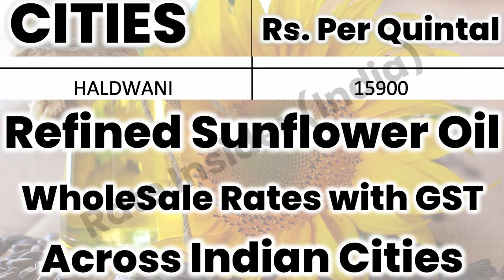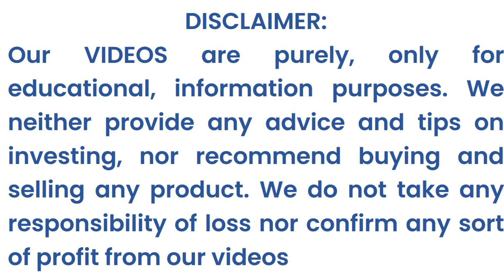Sunflower Oil Rate Today, Sunflower Oil Price Today, Refined Sunflower Oil Rates in India: 25-06-22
wholesale rate
sunflower oil price
refined oil
sunflower oil

Sunflower Oil Prices by Rate Insider (India) | Refined Sunflower Oil Wholesale Rates across Indian Cities, Date: 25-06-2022

Refined Sunflower Oil Wholesale Rates across Indian Cities Date: 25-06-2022,
Packaged Sunflower Oil Rates across Indian Cities Date: 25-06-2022,
Refined Sunflower Oil Wholesale Prices across Indian Cities Date: 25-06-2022,
Packaged Sunflower Oil Prices across Indian Cities Date: 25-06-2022,
Sunflower Oil Wholesale Rates across Indian Cities Date: 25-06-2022,
Sunflower Oil Rates across Indian Cities Date: 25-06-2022,
Packaged Refined Sunflower Oil Prices across Indian Cities Date: 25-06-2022,

Refined Sunflower Oil Wholesale Rates,
Packaged Sunflower Oil Rates,
Refined Sunflower Oil Wholesale Prices,
Packaged Sunflower Oil Prices,

Sunflower Oil Wholesale Rates,
Sunflower Oil Rates,
Sunflower Oil Wholesale Prices,
Sunflower Oil Prices,

Sunflower Oil Wholesale Rates Today,
Sunflower Oil Rates Today,
Sunflower Oil Wholesale Prices Today,
Sunflower Oil Prices Today,

Sunflower Oil Wholesale Rates Daily,
Sunflower Oil Rates Daily,
Sunflower Oil Wholesale Prices Daily,
Sunflower Oil Prices Daily,

Sunflower Oil Wholesale Rates with GST,
Sunflower Oil Rates with GST,
Sunflower Oil Wholesale Prices with GST,
Sunflower Oil Prices with GST,